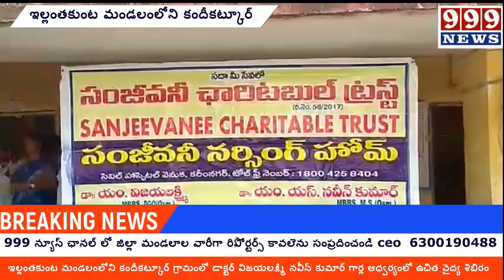కందీకట్కూర్ గ్రామంలో డాక్టర్ విజయలక్ష్మి నవీన్ కుమార్ గార్ల ఆధ్వర్యంలో ఉచిత వైద్య శిబిరం..